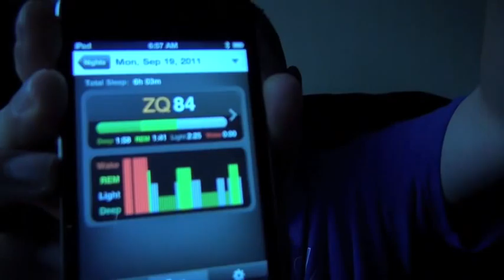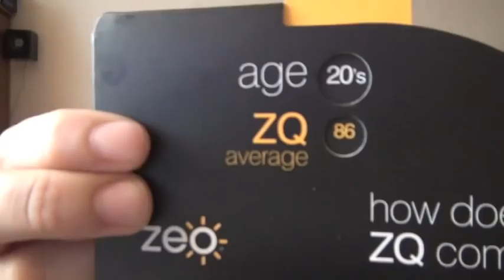Zeo Sleep Management in action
Grant Payne takes the Zeo Sleep Management test - check out how he got on